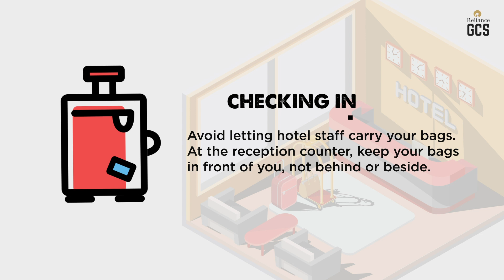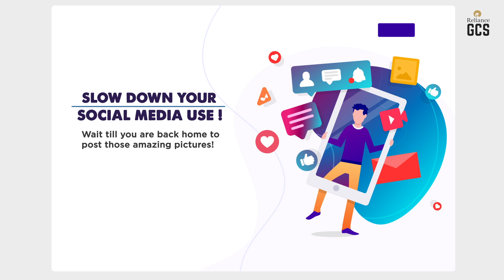Hotel Safety Tips For Traveller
One key factor in the success of your vacation or your business trip is the quality and safety aspects of your hotel. This is something that needs to be addressed prior to your departure as well as followed-up on when you arrive at your location. Here are a few tips that can come handy during your next travel.

About us:

We at Reliance GCS ensure the safety and security of India’s largest private sector company by harnessing expertise from across the spectrum to provide end-to-end security for the enterprise. GCS is supported by a dedicated team of security professionals drawn from the military and police along with a tech team of cybersecurity experts.

Our officers work on land, sea and air round the clock protecting India’s economic wealth. With the expertise of over 20 years, GCS today remains the biggest source of manpower to MNCs and other industrial conglomerates, operating worldwide in more than 14 countries, covering 2200 sites.